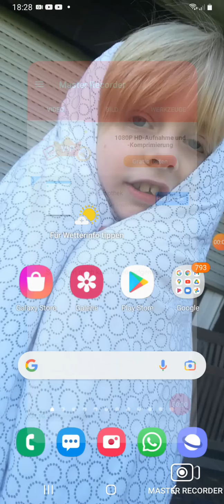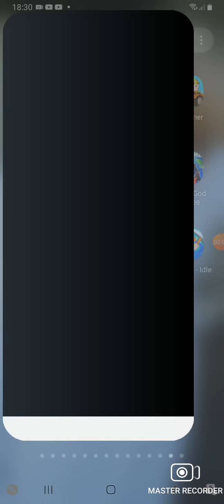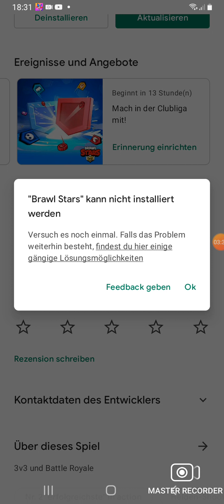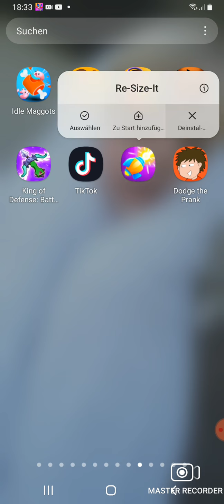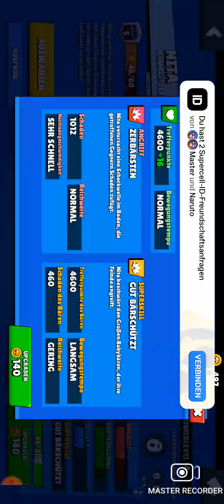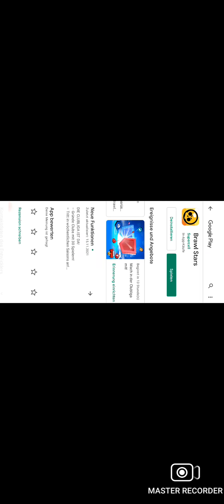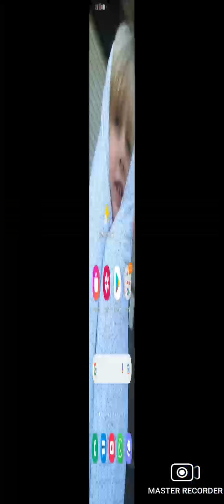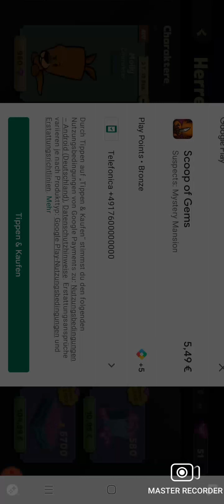die besten 3 spiele der Welt